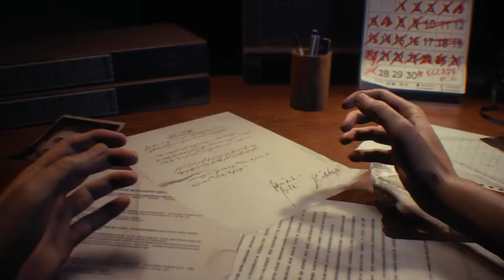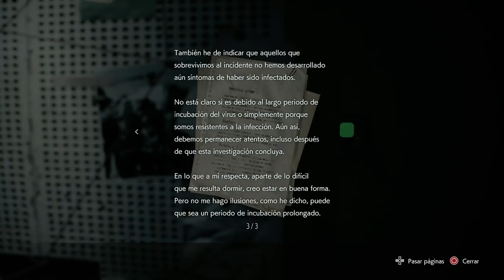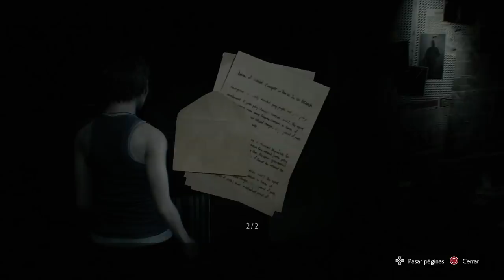Resident Evil 3 Remake “2020” (Gameplay en Español, Ps4) Capitulo 1